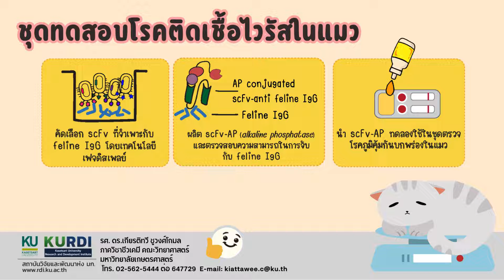ชุดทดสอบโรคติดเชื้อไวรัสในแมว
โรคติดเชื้อไวรัสเป็นหนึ่งในสาเหตุการเสียชีวิตของแมว เช่น โรคท็อกโซพลาสโมซิส โรคมะเร็งเม็ดเลือดขาว และโรคภูมิคุ้มกันบกพร่องหรือโรคเอดส์แมว การตรวจวินิจฉัยที่รวดเร็วจะช่วยเพิ่มประสิทธิภาพในการรักษา อิมมูโนโกลบูลิน จี (IgG) เป็นโปรตีนของระบบภูมิคุ้มกันที่พบได้ในเลือด สามารถบ่งชี้ถึงอาการติดเชื้อโรค
อย่างจำเพาะได้

🌟 ผลงานวิจัย :
      รศ. ดร.เกียรติทวี ชูวงศ์โกมล
     ภาควิชาชีวเคมี คณะวิทยาศาสตร์ มหาวิทยาลัยเกษตรศาสตร์

🌟 ผลิตสื่อประชาสัมพันธ์ :
     ฝ่ายเผยแพร่งานวิจัย สถาบันวิจัยและพัฒนาแห่ง มก.